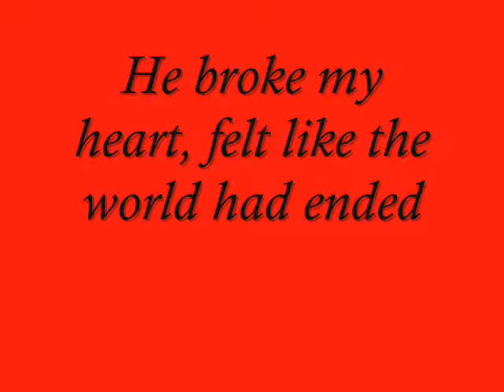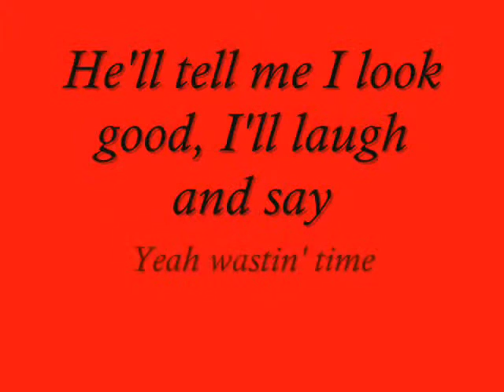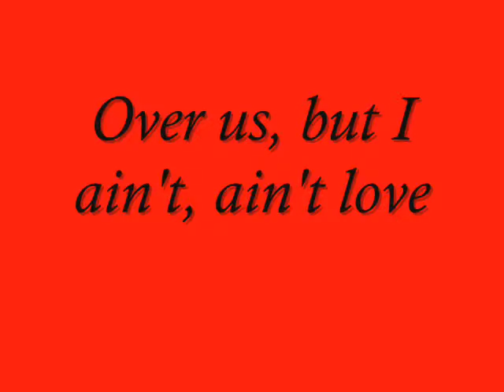Strange - Lyrics - Reba McEntire